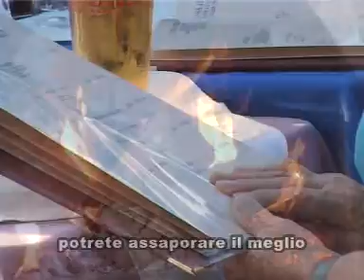Taverna Jaz-Italiano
Taverna Jaz - Bibinje